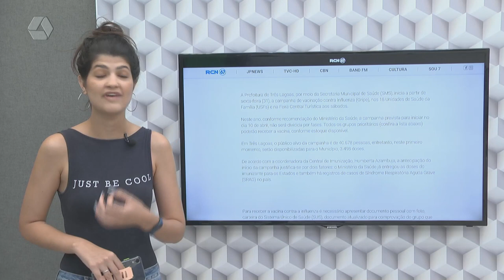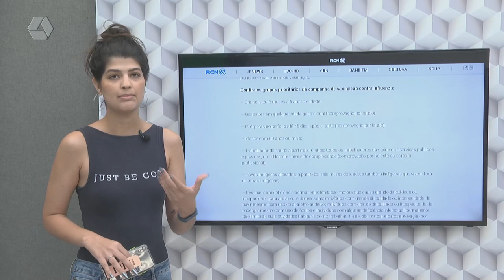Confira os destaques do Portal RCN67